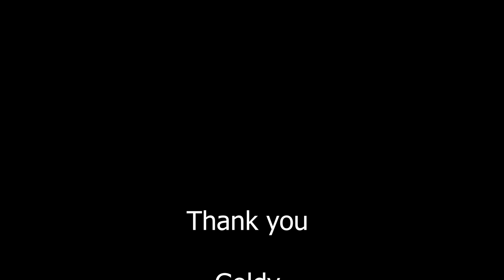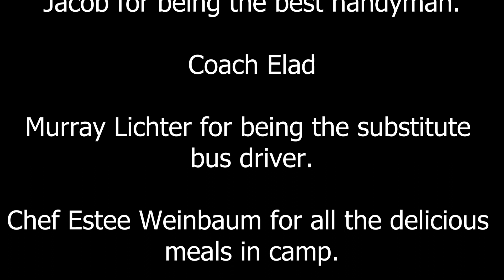Camp Gan Izzy Alabama 2023